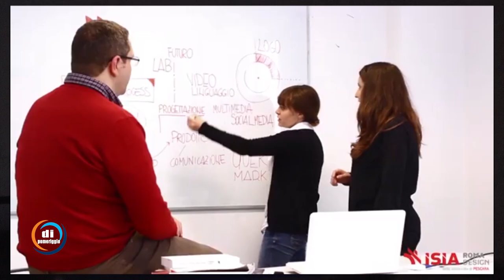Di pomeriggio - Pescara: nasce il MicHub